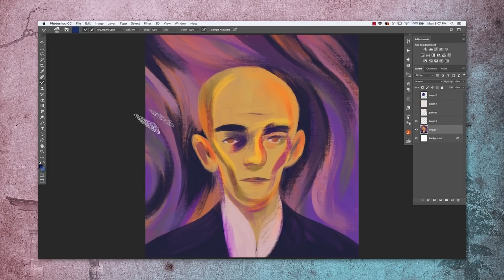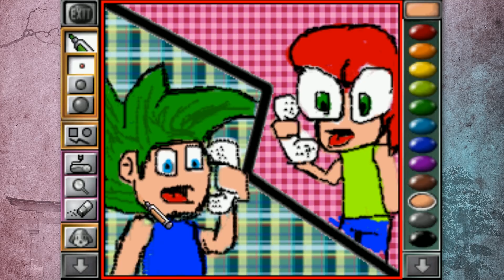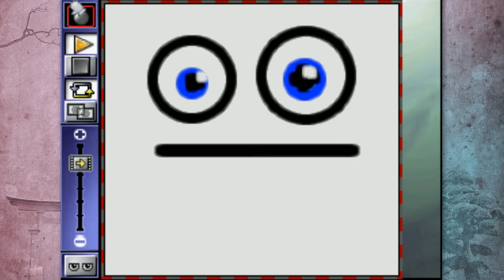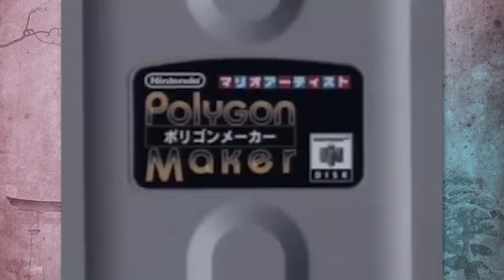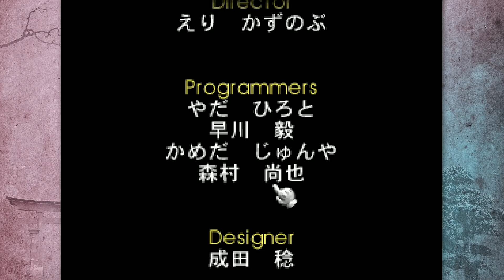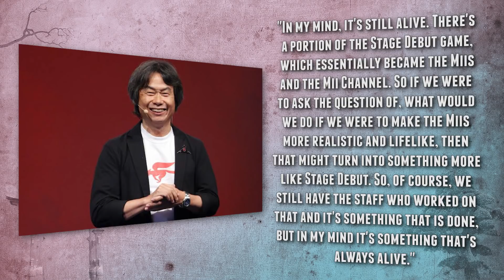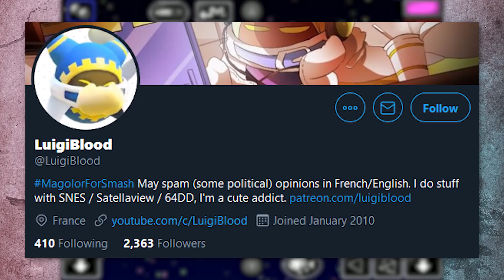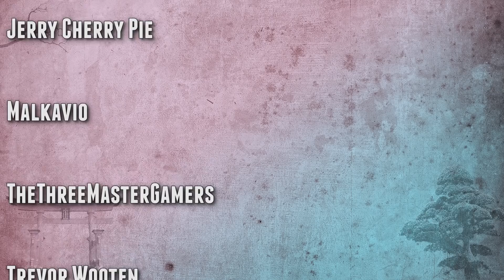The N64 Mario Games The West Never Got: Mario Artist Creative Suite - Region Locked Feat. Dazz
In this video, Did You Know Gaming's Region Locked, we take a look at some facts, secrets and Easter eggs surrounding the Nintendo 64 (N64) Disk Drive (64dd) Mario games the west never got: the Mario Artist Creative Suite.